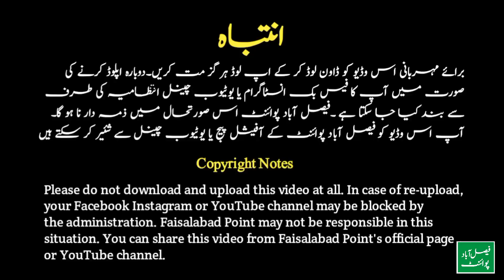Tik tok Star | Banti Badmash Kaisy Viral Hwa | Dolly Se Shadi Krna chahta hun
Pakistan ka 3 fit ka tiktokar Banti badmash kasy tiktok py viral hwa Banti ne Dolly k naam Gany b Sunaye
Bantibadmash Bantitiktokar bantidollylove bantitiktokar bantiinterview Faisalabad point

Follow us on Snack videos

Follow us on Official facebook id